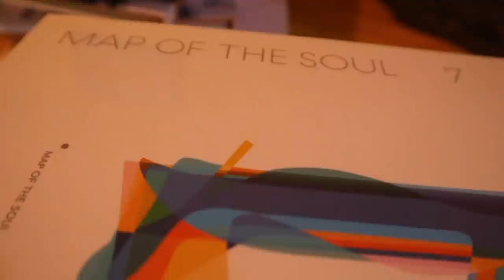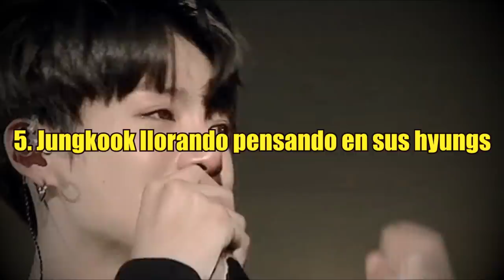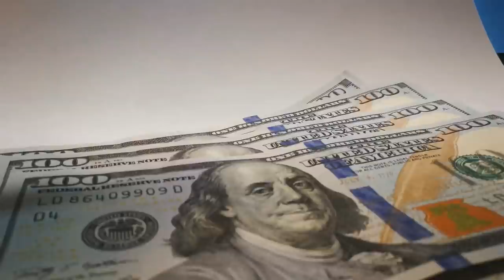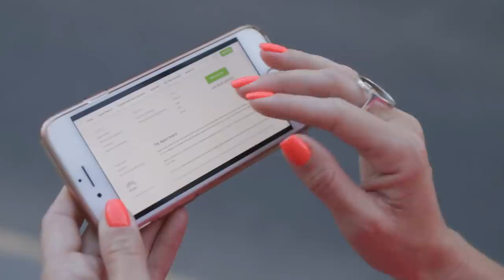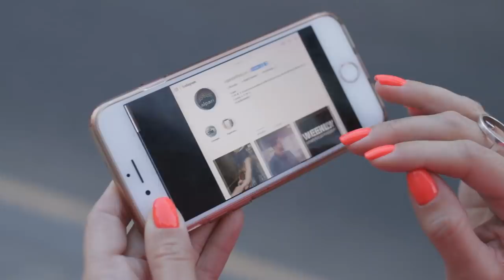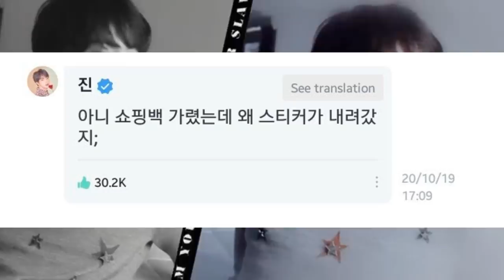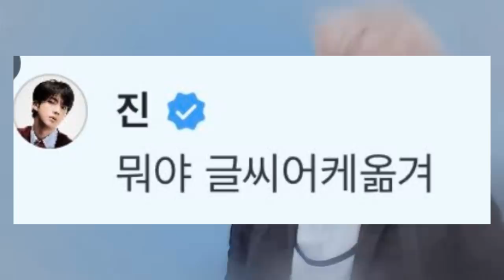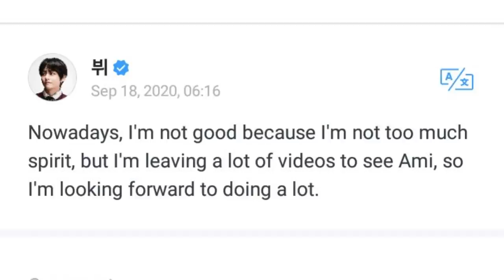MALAS NOTICIAS PARA JIN | POBRE V | ESTO FUE LO QUE PASÓ HOY 20 DE SEPTIMBRE DEL 2020 | BTS NEWS